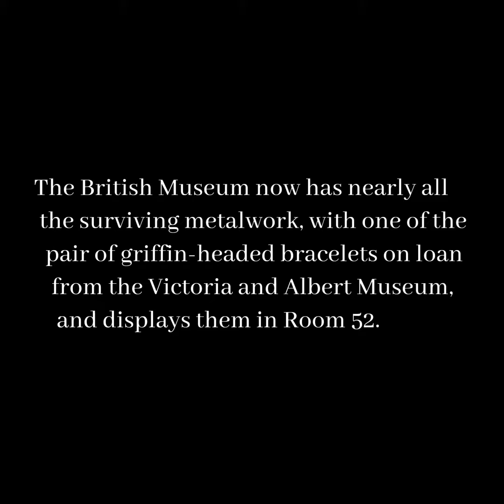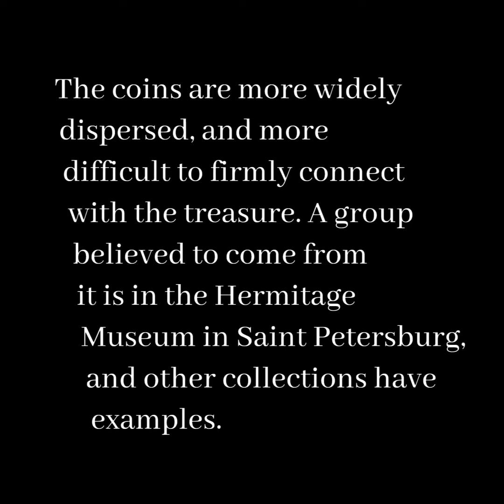Oxus Treasure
The Oxus Treasure (Persian: گنجینه آمودریا) is a collection of about 180 surviving pieces of metalwork in gold and silver, the majority rather small, plus perhaps about 200 coins, from the Achaemenid Persian period which were found by the Oxus river about 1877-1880. The exact place and date of the find remain unclear, but is often proposed as being near Kobadiyan. It is likely that many other pieces from the hoard were melted down for bullion; early reports suggest there were originally some 1500 coins, and mention types of metalwork that are not among the surviving pieces. The metalwork is believed to date from the sixth to fourth centuries BC, but the coins show a greater range, with some of those believed to belong to the treasure coming from around 200 BC. The most likely origin for the treasure is that it belonged to a temple, where votive offerings were deposited over a long period. How it came to be deposited is unknown.

As a group, the treasure is the most important survival of what was once an enormous production of Achaemenid work in precious metal. It displays a very wide range of quality of execution, with the many gold votive plaques mostly crudely executed, some perhaps by the donors themselves, while other objects are of superb quality, presumably that expected by the court.

The BritishMuseum now has nearly all the surviving metalwork, with one of the pair of griffin-headed bracelets on loan from the VictoriaAndAlbertMuseum, and displays them in Room 52. The group arrived at the museum by different routes, with many items bequeathed to the nation by Augustus Wollaston Franks. The coins are more widely dispersed, and more difficult to firmly connect with the treasure. A group believed to come from it is in the HermitageMuseumInSaintPetersburg, and other collections have examples.

Coins

The association of surviving coins with the treasure is less generally accepted than for the other items, and O. M. Dalton of the British Museum, author of the monograph on the treasure, was reluctant to identify any specific coins as part of it, while SirAlexanderCunningham (see below) disagreed, identifying about 200. The Russian scholar E.V. Zeymal associated 521 surviving coins with the treasure, without extending the terminus post quem for deposition of the treasure beyond Cunningham's figure of about 180 BC. The coins associated with the treasure include examples from various Achaemenid mints and dates, but also later ones from after the conquest of the Empire by Alexander the Great, with the latest being of the reigns of Antiochus the Great (r. 223-187 BC) and Euthydemus I of Bactria (r. c. 235-200 BC).

"East of Termez, on the Kafirnigan River, on the territory of Tajikistan, lies the small town of Kobadiyan, near which was found in the late 1870s one of the most famous treasures of all time, the so - called treasure of Oxus." in Knobloch, Edgar. Monuments of CentralAsia: A Guide to the Archaeology, Art and Architecture of Turkestan. Bloomsbury Academic. p. 150. ISBN 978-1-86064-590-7.

 Curtis, 5, 44, 48, 57-58
 Curtis, 58-61
 Curtis, 23-46, 57; Yamauchi, 340-341
Curtis & Tallis, no. 150;  Zeymal, v-vi;
 Curtis, 48; for further details see Yamauchi, 342-343